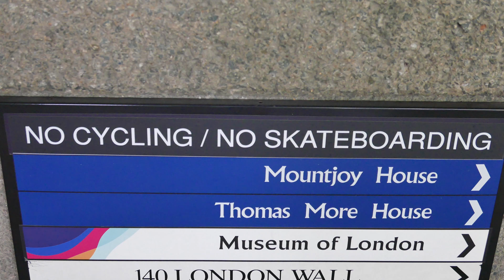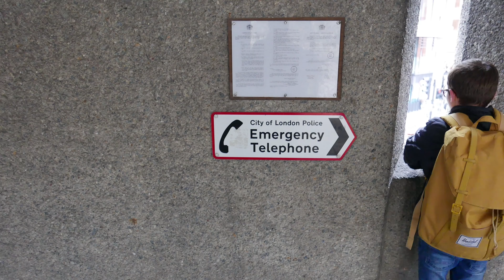Magical History Tour- the Barbican Centre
Learn about how Seb Coe, female athletics, white collar crime, Harry Potter and the Barbican Centre are related.